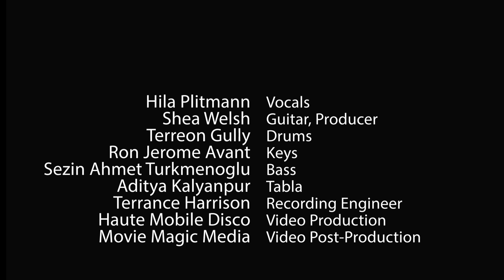"Merry Christmas Mother Earth" feat. Hila Plitmann Shea Welsh & Friends Live @ Bertolt Brecht's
"Merry Christmas Mother Earth" Featuring Hila Plitmann
Performed @ Shea Welsh and Friends Live at Bertolt Brecht's
Written by Hila Plitmann and Shea Welsh

Hila Plitmann  Vocals
Shea Welsh  Guitar, Producer, Musical Director
Terreon Gully     Drums
Ron Jerome Avant   Keys
Sezin Ahmet Turkmenoglu  Bass
Aditya Kalyanpur  Tabla
Terrance Harrison  Recording Engineer
Haute Mobile Disco   Video Production
Movie Magic Media   Video Post-Production
Recorded 11/20/2020 @ Bertolt Brecht's American Home Santa Monica, CA

Merry Christmas Mother Earth Lyrics
by Hila Plitmann and Shea Welsh

Here is our song for you
Beautiful, Blooming, Wondrous
Mountains and oceans blue,
Home to where all things live.
We took for granted the love you give

Miracles to behold
Glimmering, Graceful, Beaming
Forests to fields of gold,
Marvels that you reveal.
Now it’s our turn to come help you heal

Rejoice in all your splendor
May every heart surrender
Merry Christmas Mother Earth

Into your night we go
Borne by your starry gleaming
Letting our spirits flow
Over your hills and streams
Here to embrace you and mend your dreams